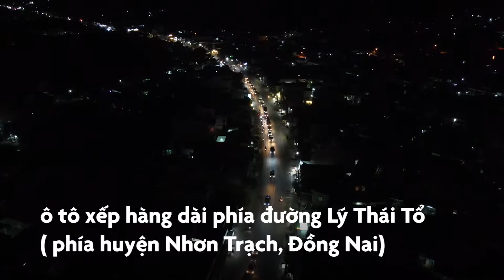Người dân trở lại Sài Gòn sớm, giao thông cửa ngõ ùn tắc, hỗn loạn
Mặc dù vẫn còn ngày nghỉ bù lễ 30/4-1/5 nhưng người dân từ các tỉnh miền Tây đã tranh thủ quay lại TPHCM, Bình Dương, Đồng Nai để làm việc.